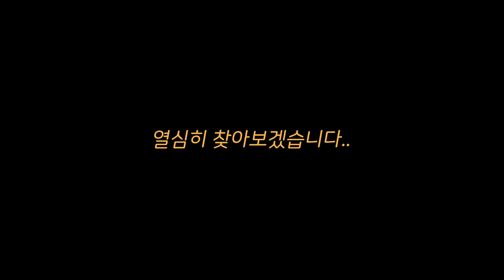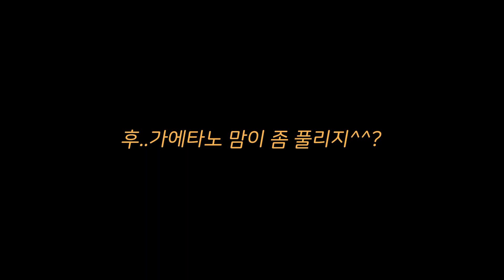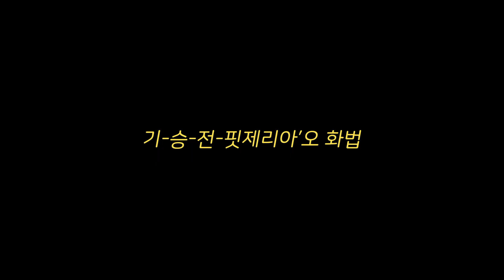초간단 피자 레시피 (feat. 페라리)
굽는데 필요한 시간 단 3분.
이태리 현지에서 추천하는 가정용 피자 오븐 G3페라리!

이탈리아 메트로피자 장인~ 이진형 셰프의 Life TV
대학로 피자 맛집은 Pizzeria'o
핏제리아오